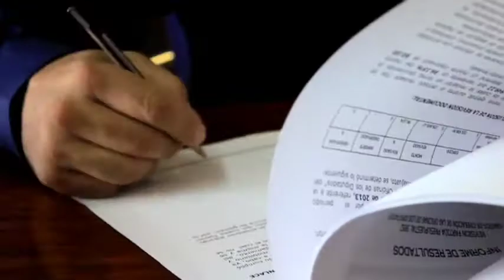Valle de Santiago Informe Luis Mejia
Informe del Diputado Luis Mejía Barreñada Oct 2013